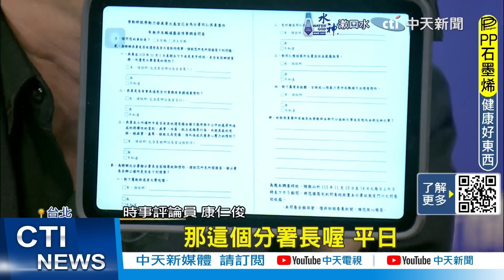【每日必看】許銘春遭控拿公帑辦演唱會 要求員工幫打燈、鼓掌｜林淑芬加碼爆料 許銘春辦公室不只有廚房還常開香檳狂歡 20241123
00:00 許銘春遭控拿公帑辦演唱會 要求員工幫打燈、鼓掌
02:23 先護航再切割! 高雄青年聯盟:許銘春退選高雄市長
03:16 北分署政風室變霸凌把風室? 康仁俊:徹底失職
05:30 林淑芬加碼爆料 許銘春辦公室不只有廚房還常開香檳狂歡
09:00 "深切反省而非攻擊推諉" 許銘春再鞠躬道歉